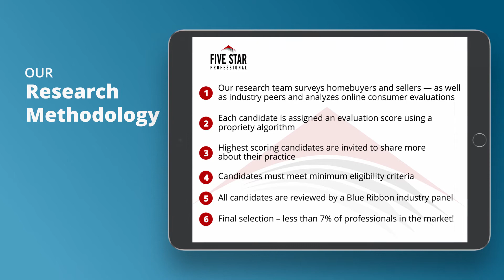2020 Five Star Westchester Real Estate Agent Filomena Rosemary Stern & Steven Geiger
Filomena Rosemary Stern & Steven Geiger win the 2020 Five Star Real Estate Agent Award! Five Star Real Estate Agents represent those who are outstanding in their field. Winning Professionals are selected as a result of a rigorous and objective research process. For any market, each year’s field of winners represents no more than 7% of agents within the market.